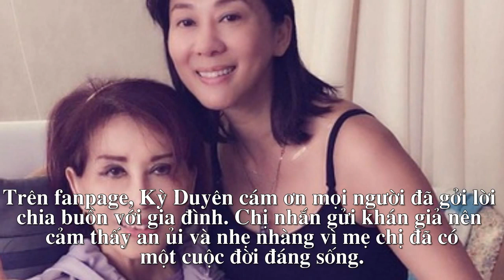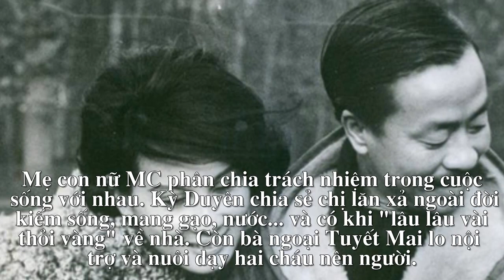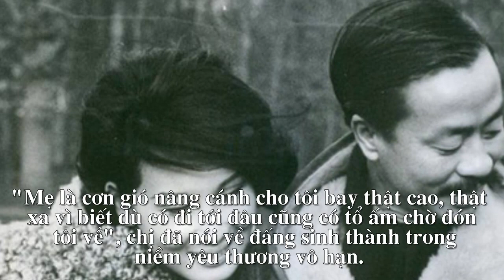Bà Đặng Tuyết Mai - người mẹ tri kỷ của MC Kỳ Duyên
Qua 50 năm, hai người đàn bà đẹp là điểm tựa cho nhau vượt qua nhiều sóng gió, truân chuyên, nhất là trong chuyện tình cảm.